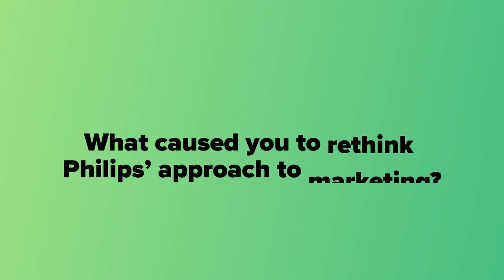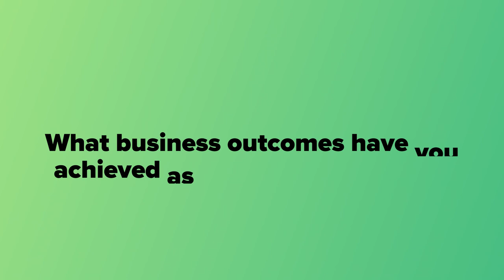Proving Marketing ROI Amid Constant Change | A Client Success Story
Learn how working with Forrester helped Philips stay attuned to an evolving healthcare market and boost marketing ROI.